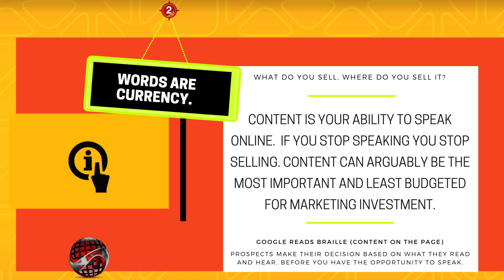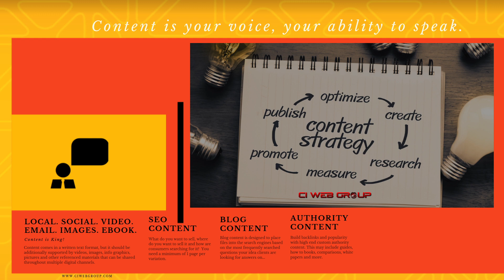Why Does The Content On Your Website Matter? | Digital Marketing Training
Why Does The Content On Your Website Matter?

The 12 Step Road Map is a digital marketing strategy for service contractors, and other businesses seeking to market their business on the Internet. Our digital marketing strategies revolve around one main premise: Doing the right things… in the right order… at the right time!  The12StepRoadMap is not a secret formula. In fact, it is quite the opposite. We take great pride in being an open book, our digital marketing strategies are openly presented and shared systematically through ongoing webinars, live events, blogs, videos, and so on. Our goal is to inform and empower.

The 12 Step Roadmap to Achieve Accelerated Results is a group of experts that believe in providing education and training, designed to help business owners, entrepreneurs, and professionals grow personally, professionally and financially.

It is important to have a “backyard BBQ” group of mentors.  An informal group of trusted friends and associates who unofficially advise you on critical matters.  This is often friends, allies and great thinkers who have influenced major decisions during a weekend BBQ, game of golf or lunch. This helps someone realize major changes that influenced their beliefs, passions and actions, and helps them improve their business, careers and lives for the better.

There is great value in surrounding yourself with all kinds of people to help you in your life, and our goal is to be on this short list of hand picked influencers that play a major role in your success. Our speakers and experts believe in constantly giving, sharing and creating value for others.

We want you to be a person who can move mountains because you have built, assembled, appreciated and nourished a power team of people around you.  This requires you to make an intentional decision to show up, suit up and participate!

The 12 Step Roadmap digital marketing strategy is focused on these 12 areas of life and 12 steps to achieve accelerated digital marketing results in your business!

The 12 Step Roadmap to Achieve Accelerated Results is a digital marketing strategy developed by Ci Web Group, Inc., a digital marketing agency based in the United States, with representatives around the globe.

CI Web Group, Inc.